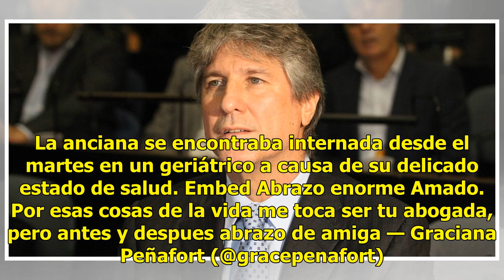Murió la madre de Amado Boudou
22 de abril de 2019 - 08:04 Tenía 82 años y había sido internada el martes por su delicado estado de salud La madre del ex vicepresidente Amado Boudou, Azul Sapin Costa Álvarez, falleció el domingo por la tarde a los 82 años de edad. La anciana se encontraba internada desde el martes en un geriátric...